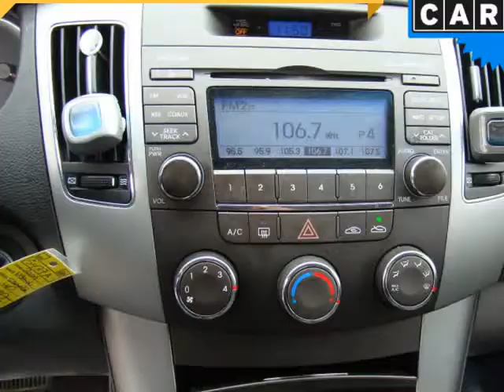2009 Hyundai Sonata 4dr Sdn I4 Auto GLS (Columbus, Ohio)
4880 Sinclair RD
Columbus